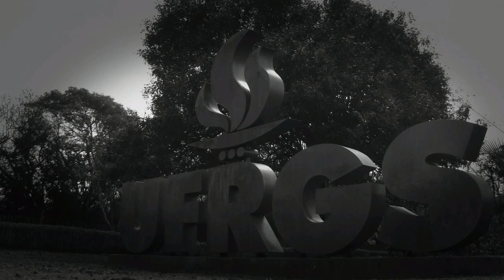Fenômenos reversíveis e irreversíveis